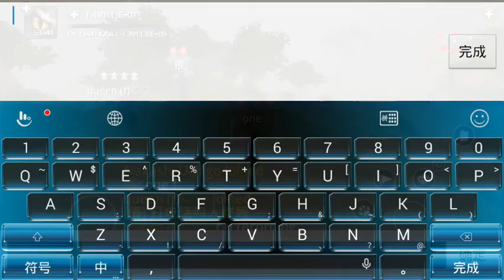level max 75？ NO！😆😆😆4force online